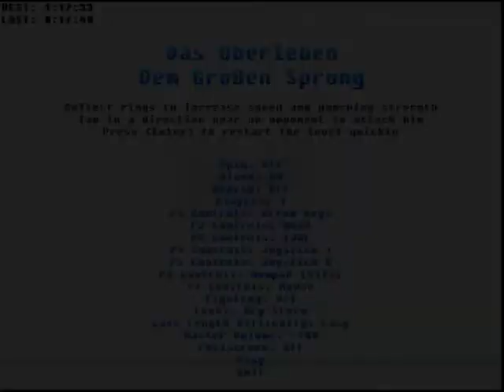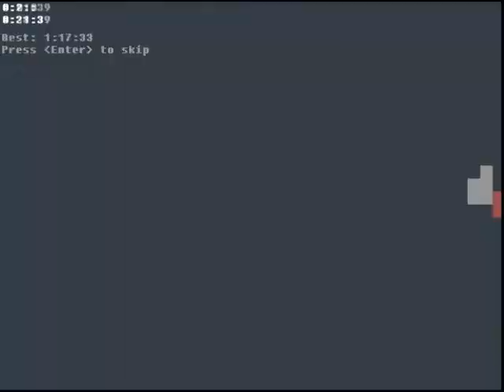Das Uberleben - Indie Game Review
The game where you fall, don't die hopefully and repeat